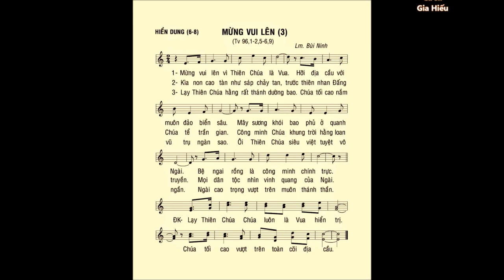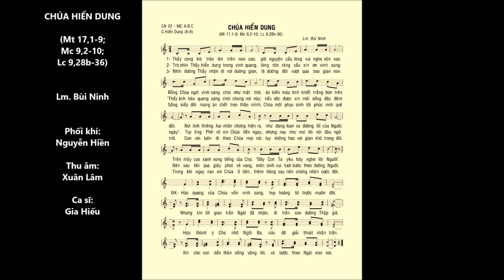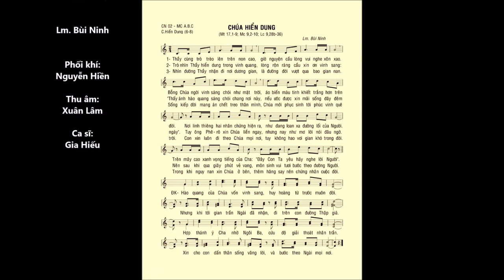Chúa Nhật 18 TN A – Lễ CHÚA HIỂN DUNG – ĐÁP CA & CA HIỆP LỄ – Lm. Bùi Ninh